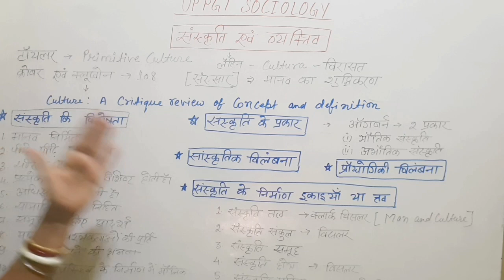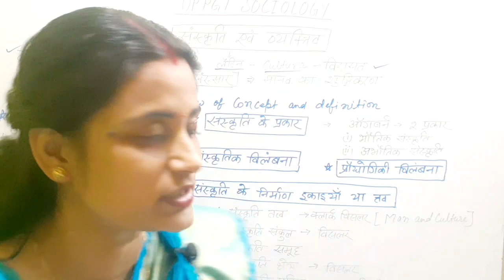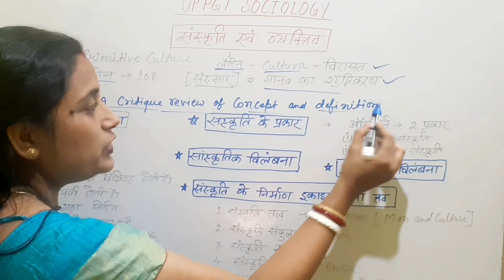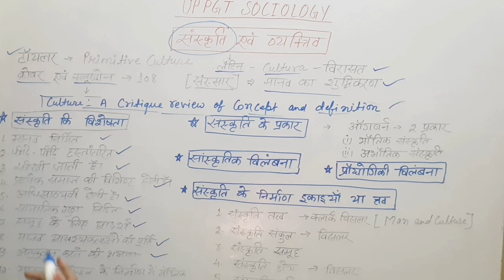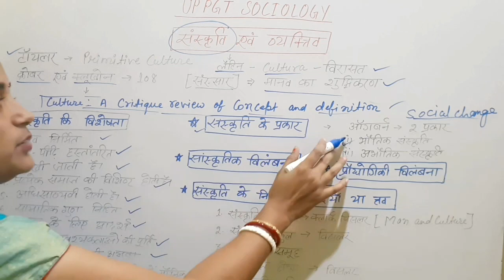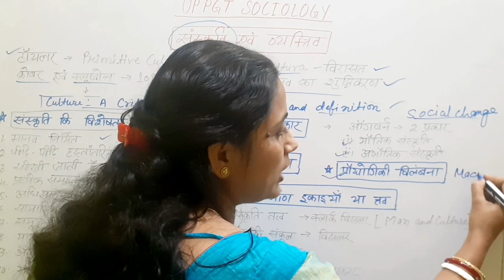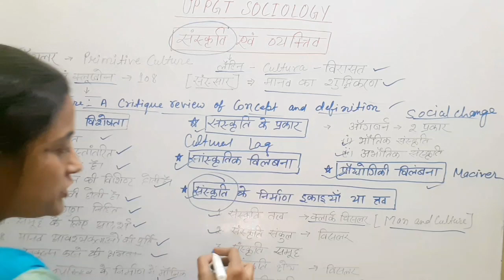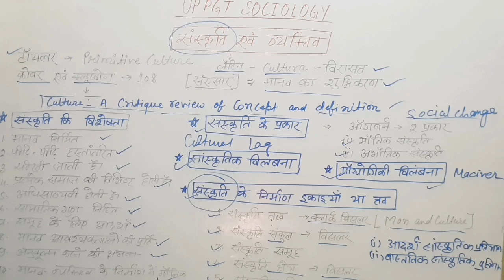संस्कृति एवं व्यक्तित्व ||UPPGT SOCIOLOGY||संस्कृति का अर्थ परिभाषा विशेषता और प्रकार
HELLO FRIENDS IN THIS CLASS WE DISCUSS ABOUT UPPGT SOCIOLOGY IMPORTANT TOPIC

This class content contains

संस्कृति एवं व्यक्तित्व,व्यक्तित्व,कला एवं संस्कृति,संस्कृति,संस्कृति एवं सभ्यता में अंतर,culture and personality sociology notes संस्कृति एवं व्यक्तित्व,व्यक्तित्व विकास,संस्कृति क्या हैं,व्यक्तित्व का अर्थ,व्यक्तित्व क्या है,व्यक्तित्व के प्रकार,भारतीय संस्कृति क्या है,मनोविज्ञान व्यक्तित्व,भारतीय संस्कृति का महत्व,व्यक्तित्व की अवधारणाएं,संगीत से जुड़े प्रसिद्ध व्यक्तित्व,भारतीय संस्कृति का अर्थ क्या है,सभ्यता और संस्कृति का क्या अर्थ है?

पर्यावरण प्रदूषण पर निबंध,पर्यावरण प्रदूषण,पर्यावरण प्रदूषण पर निबंध हिंदी में,पर्यावरण प्रदूषण निबंध,पर्यावरण प्रदूषण क्या है,पर्यावरण प्रदूषण के कारण,पर्यावरण प्रदूषण का निबंध,पर्यावरण प्रदूषण पर निबंध छोटा,पर्यावरण प्रदूषण निबंध हिंदी में,पर्यावरण प्रदूषण और समस्या समाधान,पर्यावरण,प्रदूषण,पर्यावरण प्रदूषण व आपण,पर्यावरण प्रदूषण पर लेख,पर्यावरण प्रदूषण चित्र,पर्यावरण प्रदूषण का अर्थ,पर्यावरण प्रदूषण के उपाय,पर्यावरण प्रदूषण के प्रकार